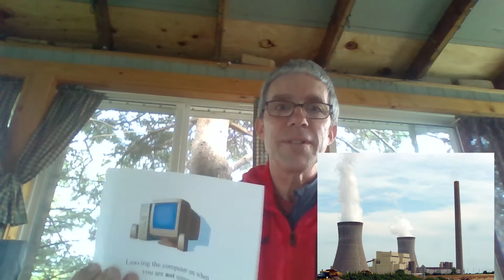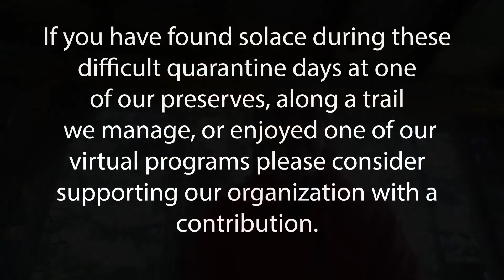Berks Nature Science Corner with Mr. Dave (Happy Earth Day!!)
Find out what we're learning about today on another Berks Nature Science Corner with Mr. Dave!